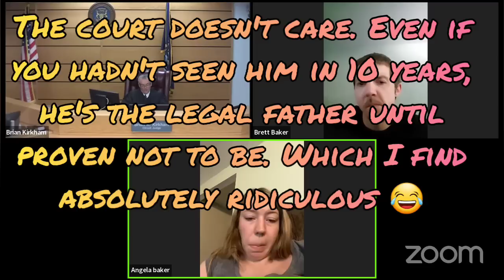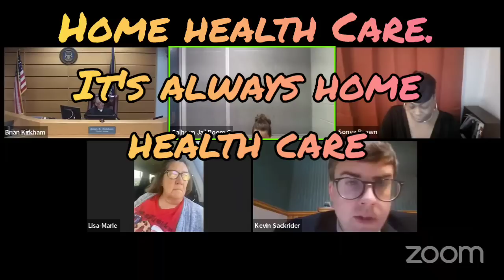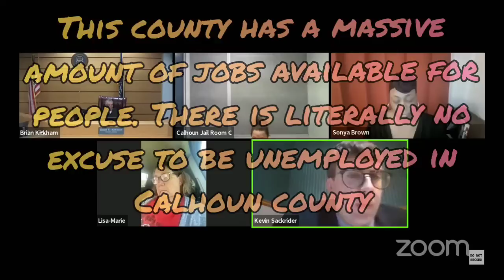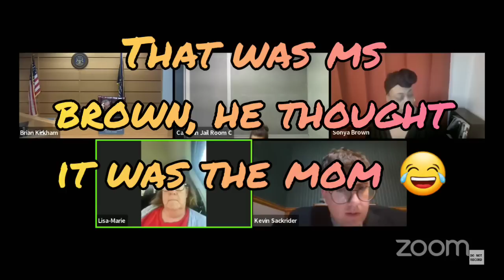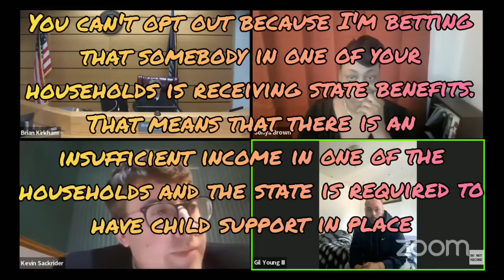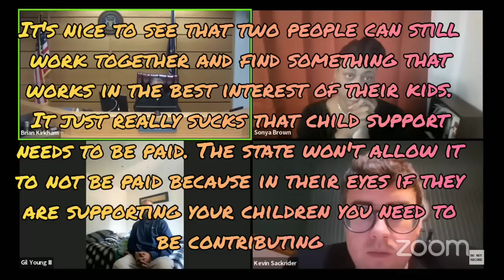Calhoun Combo - A Very Woeful Wednesday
Wednesday is usually as wild as Monday

For Commissions please visit :

Facebook.com/OnTropolis